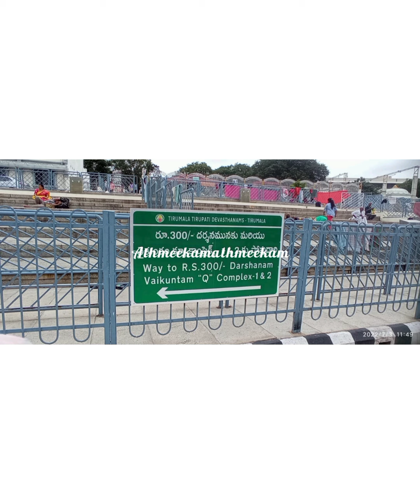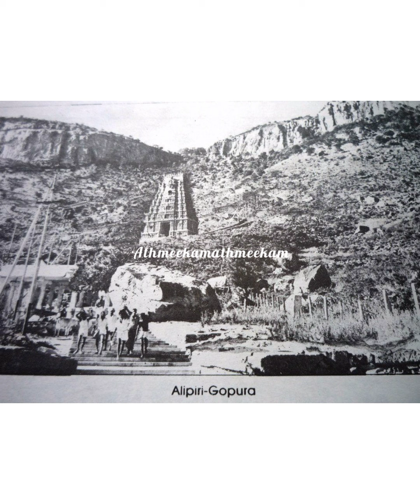തിരുപ്പതി ബ്രഹ്മോത്സവകഥ/വെങ്കടേശ പുരാണഭാഗം7/ ആശ്ചര്യപ്പെടുത്തുന്ന കെടാവിളക്ക്@athmeekamathmeekam7152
എല്ലാവരെയും ആശ്ചര്യപ്പെടുത്തുന്ന കെടാവിളക്ക് തിരുപ്പതി ഇന്നും കത്തുന്ന കഥയും അതുപോലെതന്നെ പുരട്ടാതി ബ്രഹ്മോത്സവം ഗംഭീരമായി നടത്തുന്ന വിവരവും എല്ലാം തന്നെ ഈ വീഡിയോ ഉൾപ്പെടുത്തിയിട്ടുണ്ട്@athmeekamathmeekam7152